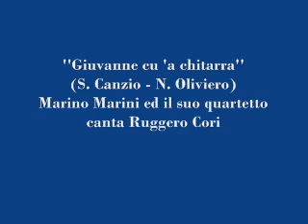Giuvanne cu' 'a chitarra - Marino Marini ed il suo quartetto - canta Ruggero Cori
Giuvanne cu' 'a chitarra (S. Canzio - N. Oliviero) - Marino Marini ed il suo quartetto - canta Ruggero Cori